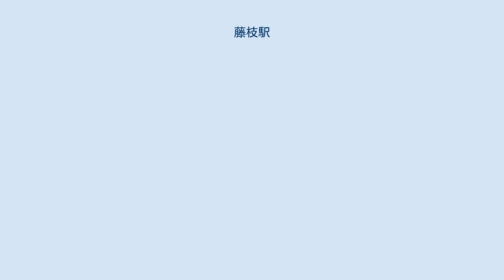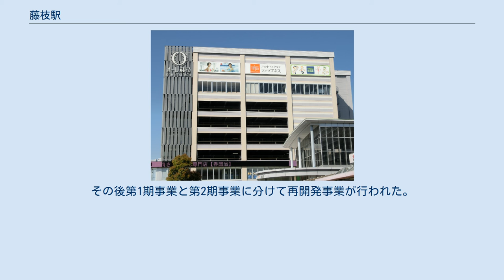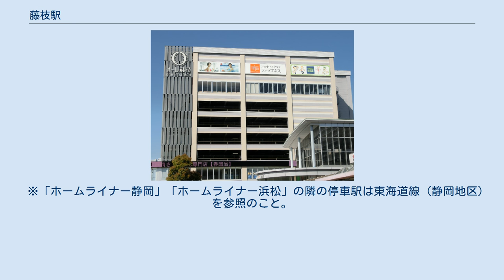藤枝駅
藤枝駅（ふじえだえき）は、静岡県藤枝市駅前一丁目にある、東海旅客鉄道（JR東海）東海道本線の駅である。
 単式ホーム1面1線と島式ホーム1面2線、合計2面3線のホームを有する地上駅。
1番線が副本線、2・3番線が本線となっており、1番線は一部の上り普通列車がホームライナーを待避するために使用していたが、2020年3月14日のダイヤ改正から使用されなくなった。
この他、数本の側線を持つ。
駅の南北を結ぶ橋上駅舎を備える。
 駅長・駅員配置駅（直営駅）である。
管理駅として、六合駅を管理している。
駅舎内部にはJR全線きっぷうりばが設置されている。
また、1番線ホームに設置されているレンガ造りの油庫（ランプ小屋・危険品庫）は、貴重なフランドル積みの建造物である。
（原駅 (静岡県) のそれも同様のフランドル積みである） 南北自由通路整備と橋上駅舎改築により、完全バリアフリー化された。
工事により、南北自由通路（パープルロード）に、エレベーター2基、エスカレーター4基、公衆トイレ（身体障害者対応トイレ）2か所、音声誘導システム、休憩コーナー1か所が整備された。
また、橋上駅舎内にはエレベーター1基、エスカレーター2基、トイレ（身体障害者対応トイレ）が1か所整備された。
 藤枝宿とは北東に約3km離れている。
 藤枝市は「藤枝駅周辺にぎわい再生拠点施設整備事業」の一環として、市の所有する駅前南口の土地の開発計画についてコンペを行い、2006年に有限会社新日邦を事業者に選定した。
その後第1期事業と第2期事業に分けて再開発事業が行われた。
なお正式なプロジェクト名は「藤枝駅南口西地区ABC街区開発事業」である。
 第1期事業(A街区)として複合商業施設オーレ藤枝が2010年に開業した。
施設は地上9階建でコンビニや飲食店などの商業施設に加え445台を収容する自走式駐車場からなる。
またビルの壁面には大規模なLEDビジョン「オーレビジョン」が設置された。
第2期事業(B街区)としてはホテルオーレが整備され、2016年に開業した。
地下1階・地上14階建で、ホテル館内にはレストランやサロンといった複数の商業施設が設けられている。
 オーレ藤枝・ホテルオーレともに施工は安藤ハザマ、設計・監理は松田平田設計がそれぞれ担当した。
 ※「ホームライナー静岡」「ホームライナー浜松」の隣の停車駅は東海道線 (静岡地区)を参照のこと。